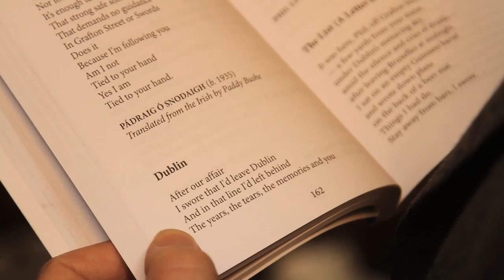Dublin: One City, One Book 2014 Launch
Dublin: One City, One Book 2014 "If Ever You Go: A Map of Dublin in Poetry and Song" launched by Lord Mayor, Oisín Quinn, in the Mansion House, Dawson Street, Dublin 2 on Tuesday, 25th March. Present also were Owen Keegan, Dublin City Manager, Margaret Hayes, Dublin City Librarian, and renowned poets Dermot Bolger, Brendan Kennelly, Paula Meehan, Theo Dorgan, Gabriel Rosenstock, Enda Wyley, as well as that famous musician and poet, John Sheahan (The Dubliners).